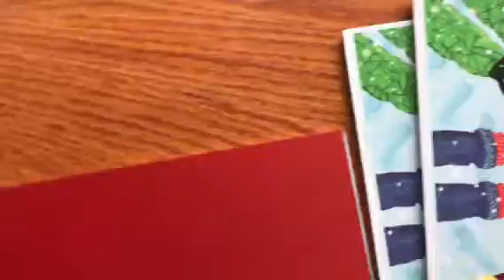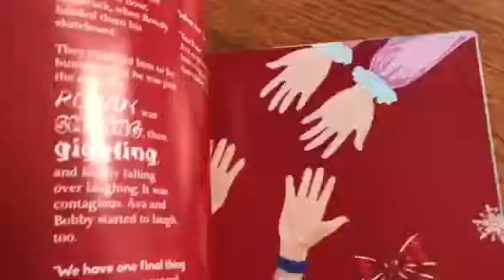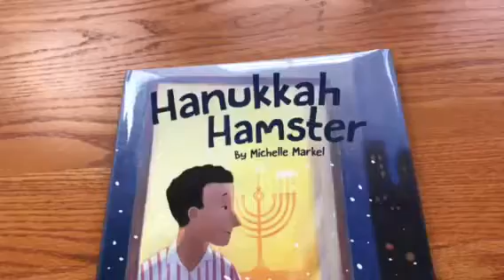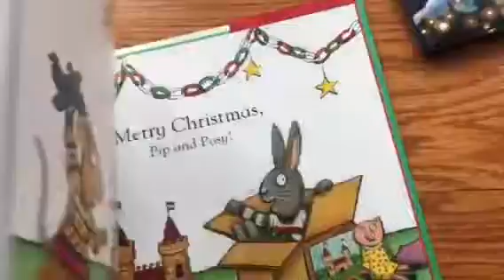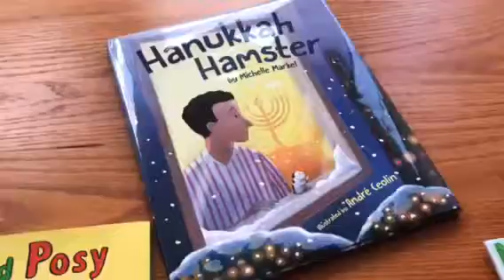Book Talk//Holiday Books Unboxing, Christmas & Hanukkah Picture Books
Book Talk//Holiday Books Unboxing of VERY CHRISTMAS by Simone Mets (chapter book disguised as picture book for ages 8 and up), HANUKKAH HAMSTER by Michelle Markel, illustrated by Andre Ceolin, and PIP AND POSY THE CHRISTMAS TREE by Axel Scheffler.